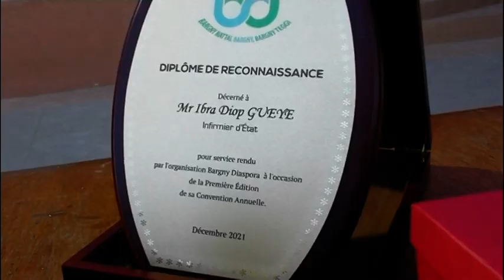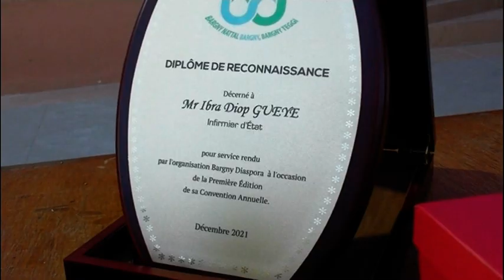Bargny : La Diaspora au chevet de la santé avec du matériel lors de la première convention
La Diaspora au chevet de la santé avec du matériel lors de la première convention